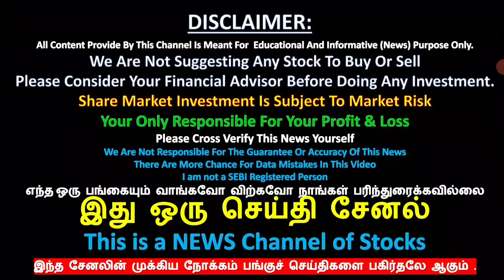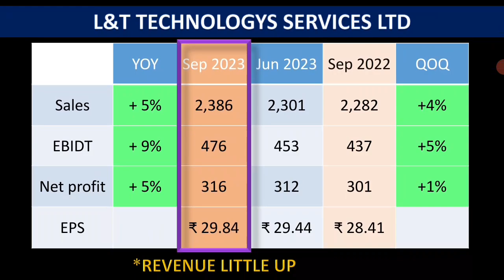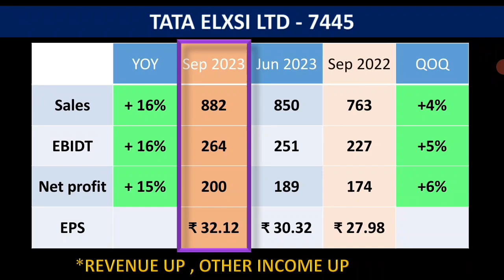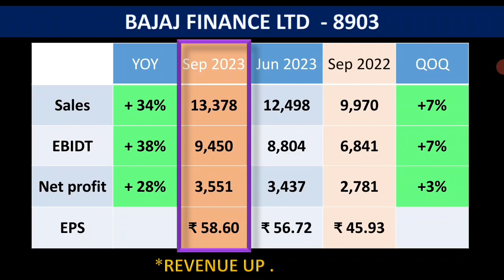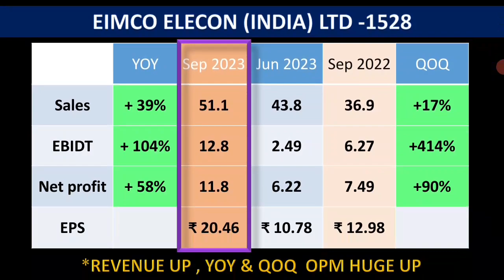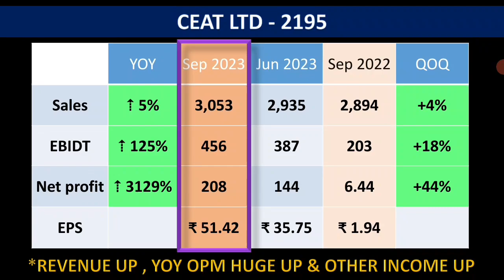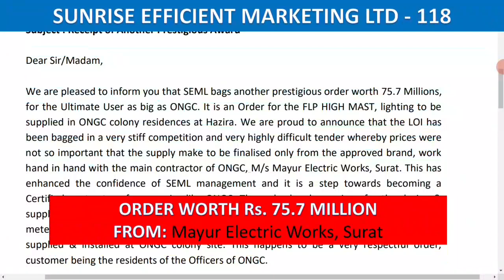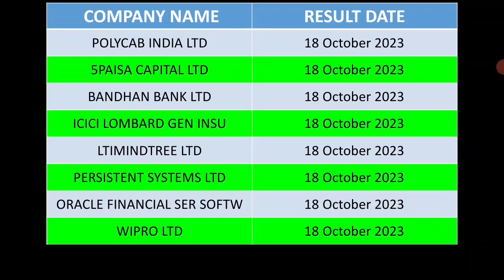BONUS 1:1, DIVIDEND அறிவிக்கவுள்ள பங்கு UPCOMING , MARKET NEWS ,சந்தை செய்திகள் தமிழில்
UPCOMING DIVIDEND
BONUS 1:1
UPCOMING SPLIT
HIGH DIVIDEND YIELD
UPCOMING BONUS
UPCOMING SPLIT
UPCOMING DIVIDEND
டிவிடென்ட்
போனஸ்
பைபாக்
 ஸ்ப்ளிட்
right issue
buyback
PANGU SANTHAI
PANGU SANDHAI

Dividend stock
upcoming Dividend
upcoming shares